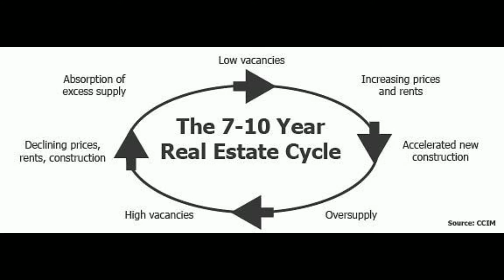First-Ever REI BarCamp a Huge Success!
Thanks for everyone that came to our First-Ever REI BarCamp. Special thanks to Cheri Hill , Louis Bardis, Anders Fung, Thom Leonard, John Paiva, Kenny Fast, Michael Morrongiello, Mark Gagner, Tiffany Natzel, Cathy Lee Cibelli, Cynthia Sandoval, Lauren Kendell and last but not least Bill Davis for hosting this great event with me.